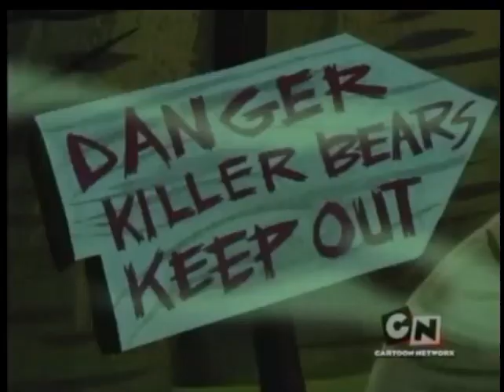Edward imagines to be a mommy to take care of the egg & call it Edward!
Edward goes to the creepy spooky forest to put the egg just in case if any creatures out there because he imagines to be a mommy taking care of baby bird & he's happy.